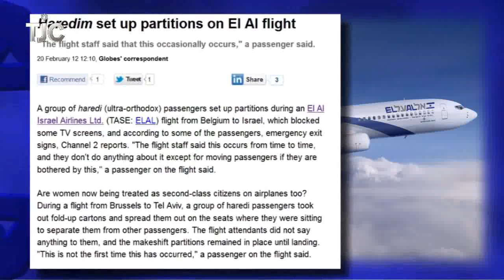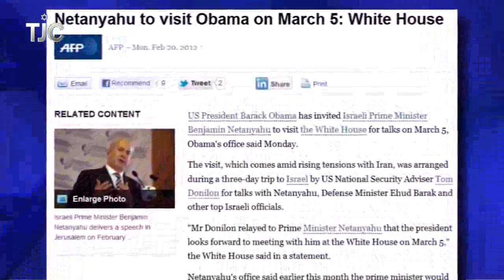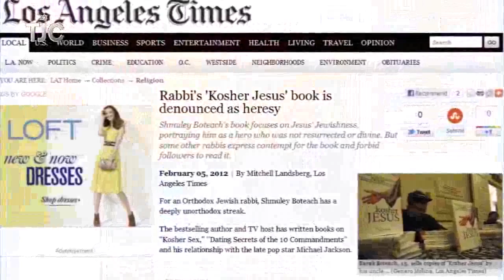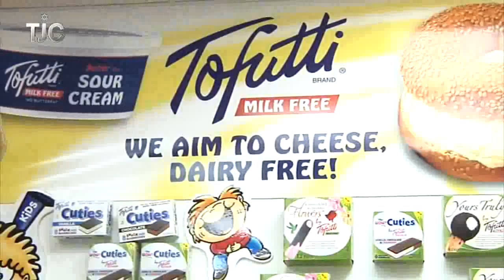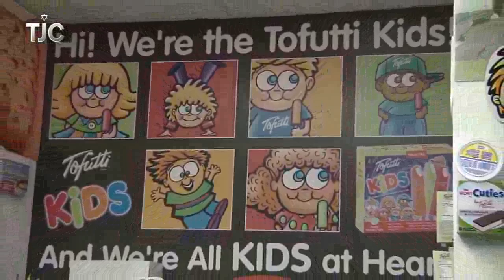Abraham Reiss, Jewish News Week